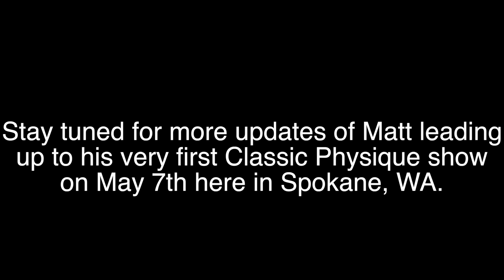Client Matt Bales First Contest Prep Experience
Love doing these videos featuring my clients. I'm coaching Matt through his very first contest prep so we discuss his experience prepping as well as how his progress and how far he's come thus far. I'll have more video updates from Matt leading up to his show.